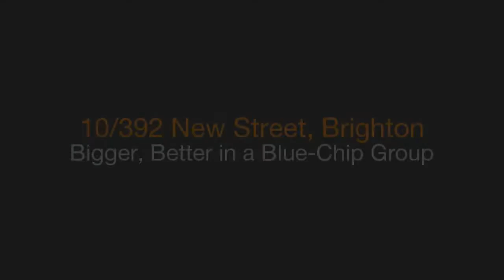Hodges Brighton - 10/392 New Street, Brighton - Julian Augustini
Take your place amongst the treetops and church spires where two of Brighton's finest addresses meet! One of the largest and best presented apartments in the blue-chip NewNorth group, this light-filled home offers around 100sqm of internal space supplemented by a leafy 16sqm balcony.

Designed for light, outlooks and al fresco access with tall glass doors from every room, this two bedroom, two bathroom apartment offers a virtual dual-suite design with bedrooms and bathrooms zoned either side of central living - the main with ensuite and huge WIR. Styled with cool coastal detail with textural stone benchtops, wideboard Oak floors and fresh white cabinetry, the apartment is appointed to the elite standards of this tightly held group with a full complement of Miele appliances (including microwave) for the chef's kitchen, dual vessel basins for the private ensuite and quality block-out blinds for most windows.

Climate-controlled by zoned reverse-cycle heating/air-conditioning, secured by video intercom and lift access, the apartment is made all the more easy to enjoy by two easy-access basement carspaces plus storage within a separate secure area. Just off the broad boulevard of North Rd within 600m of the Golden Mile beachfront, a short walk to Gardenvale station and even closer to the brightest freshest cafes, this is where blue-chip investment meets the quiet life.  Julian Augustini on 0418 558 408 or Romana Preston on 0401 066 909.